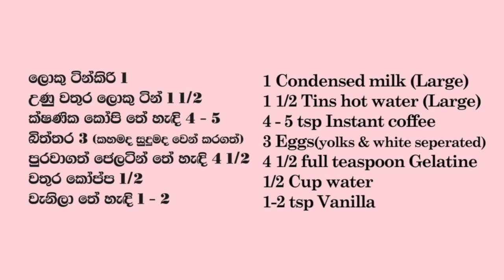Coffee Souffle - Episode 296